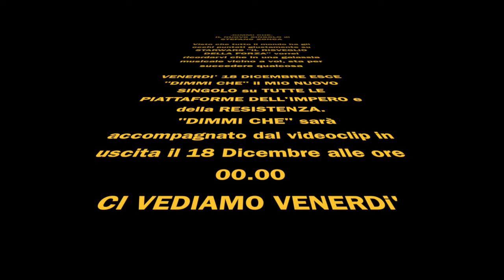STEFANO ZONCA - DIMMI CHE - Official TRAILER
VENERDI' 18 DICEMBRE 2015